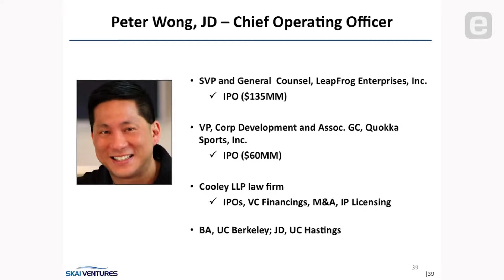How to Pronounce Quokka (Real Life Examples!)